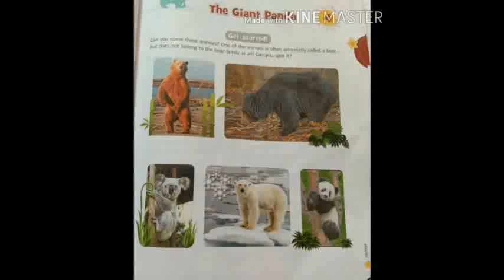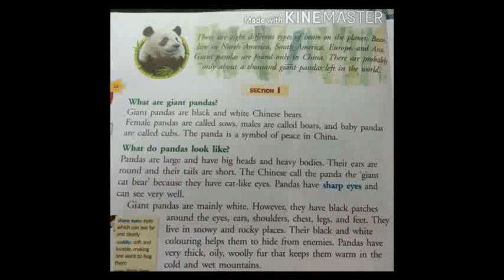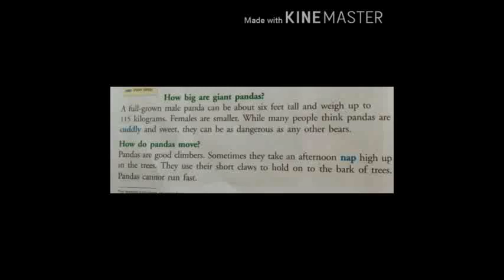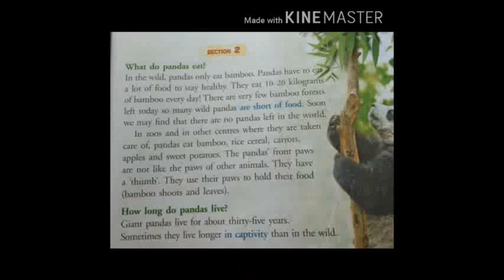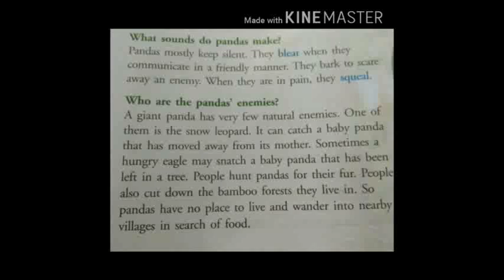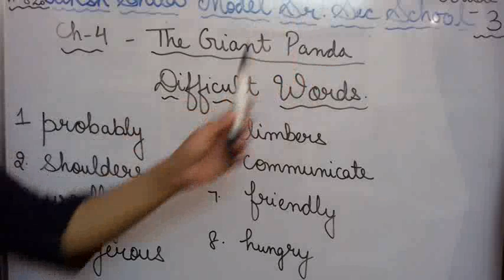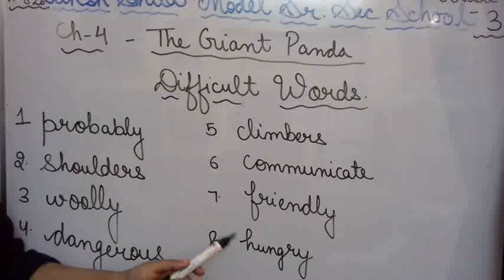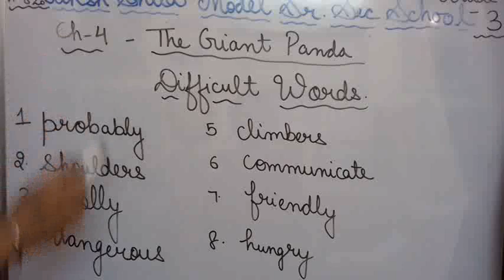Taksh Shila Model Sr. Sec. School# Grade 3# Ch-4# Tha Giant Panda# By : Sween Gulati